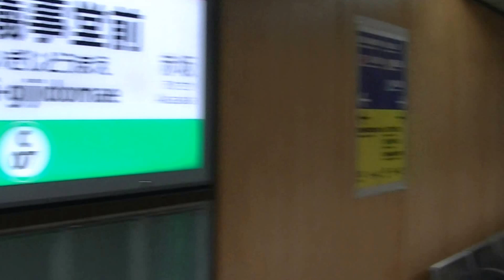千代田線国会議事堂前駅（各駅停車 取手行き）発車シーン